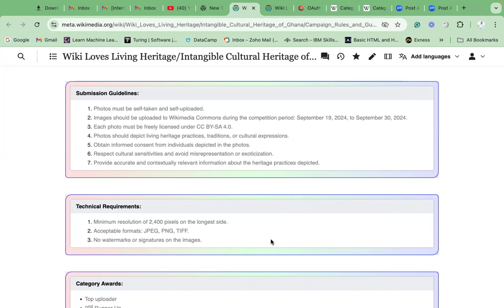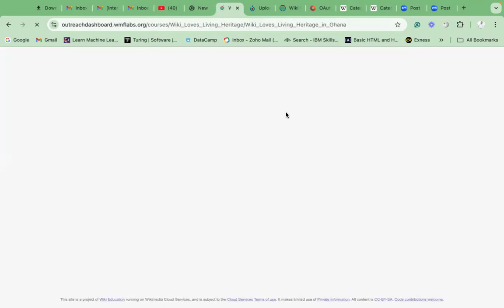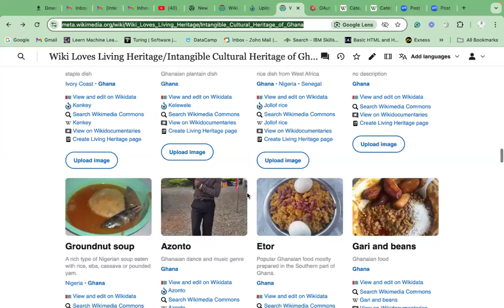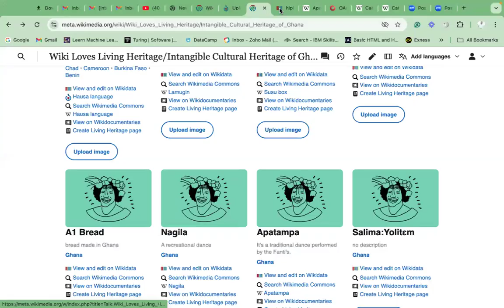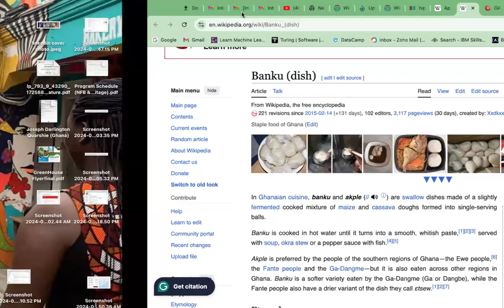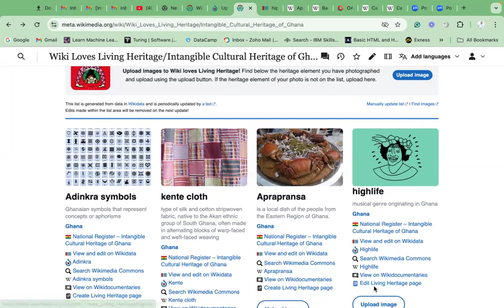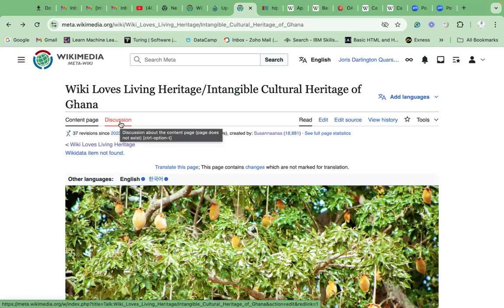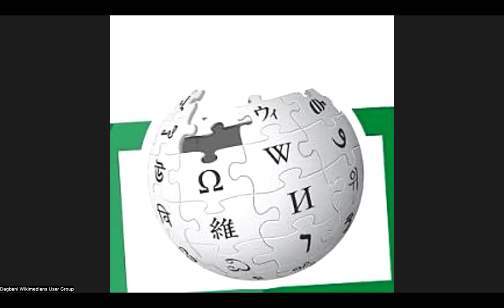Launch of Wiki Loves Living Heritage 2024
Official Launch of Wiki Loves Living Heritage contest in Ghana